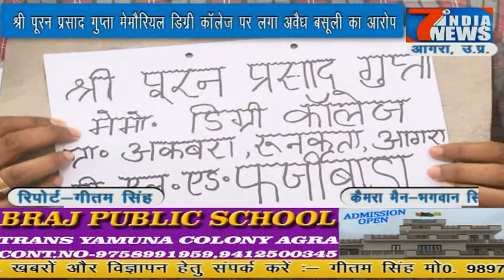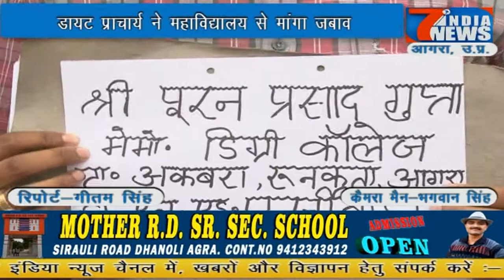डी० एल० एड० के विद्यार्थियों से अवैध वसूली और जान से मारने की धमकी का मामला ...09.04.2018